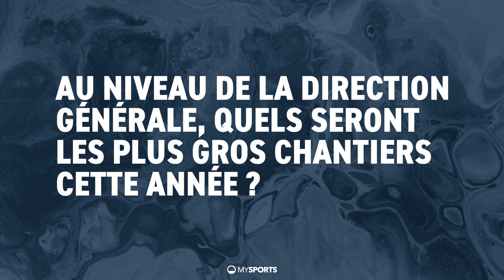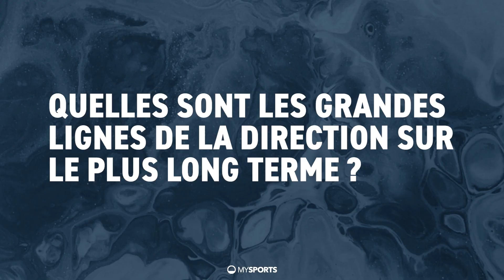John Gobbi: "On veut être champions"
Interview avec le directeur général de Fribourg-Gottéron John Gobbi lors de la traditionnelle conférence de presse d’avant-saison mardi.